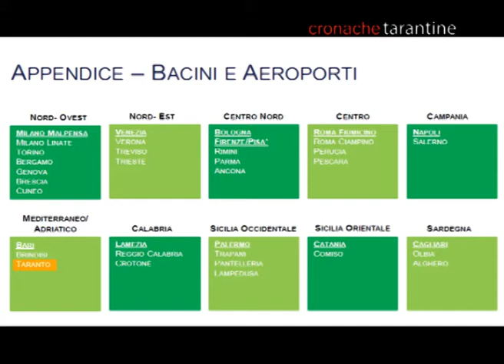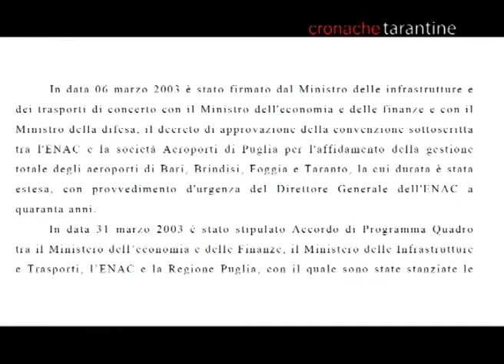Arlotta, le associazioni a Lupi: «Si riconosca Taranto scalo strategico con i voli di linea»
Int. Walter Fischetti - Movimento Aeroporto Magna Grecia
Immagini OMEGA NEWS